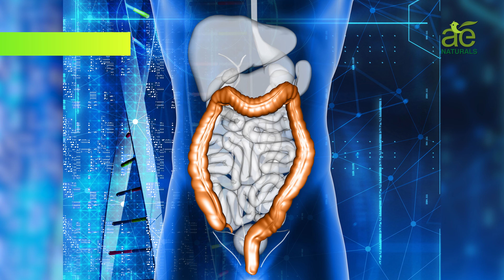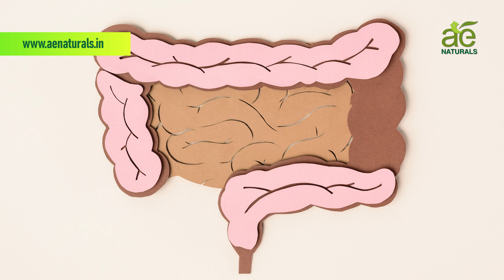Gut Health Issues Solution By AE Naturals | Health 360 Herbal Juice | Ayurvedic Detox Drink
Hey Guys, do you know what's more vital than having six-pack abs? It's nurturing a Happy Gut! 💚

Yet, most of us neglect its importance. Your gut is the CEO of your body, controlling everything from mood to immune system. But instead of treating it like a boss, we treat it like an intern—feeding it junk, skipping meals, and ignoring its needs.

In this eye-opening video, discover the role of your gut and the dire consequences of neglecting its health.

But fear not! We've got the solution: Introducing "Health 360 Herbal Juice" by AE Naturals.

Packed with potent herbal and nutritional components, this elixir is designed to restore and maintain your gut's optimal health.